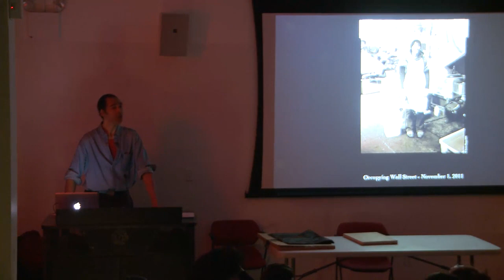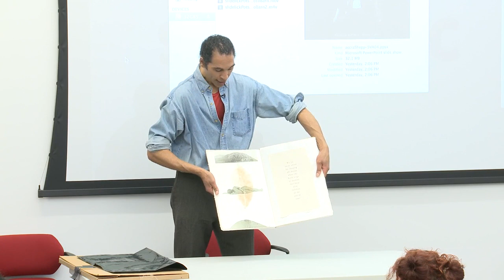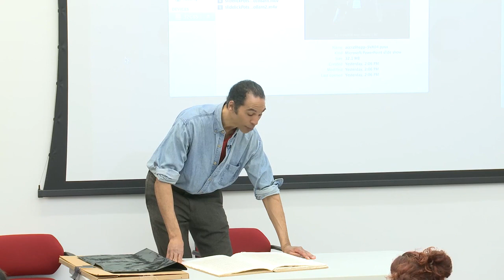Accra Shepp Photographer - The Best Documentary Ever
MFA Fine Arts presents New York-based photographer Accra Shepp discussing his work, which is centered on how the natural environment influences human .

MFA Fine Arts presents New York-based photographer Accra Shepp discussing his portraits of Occupy Wall Street protesters from the fall of 2017. Click here to .

The Through A Lens Darkly: Black Photographers and the Emergence of a People feature-length PBS documentary and multimedia community engagement .

What Follows artist interview series with Accra Shepp - interviewed by Albert Chong and produced at the University of Colorado, Boulder.